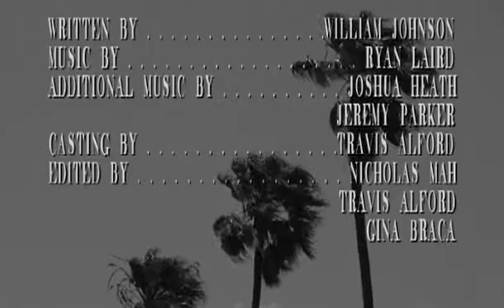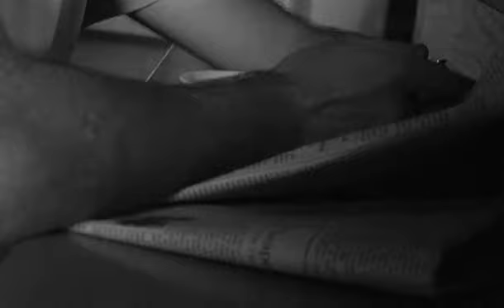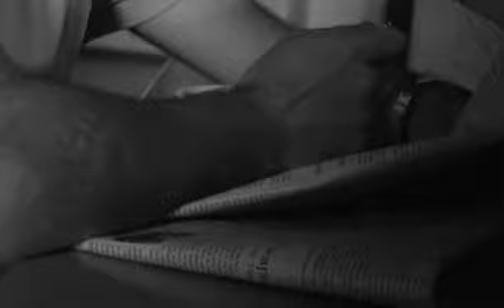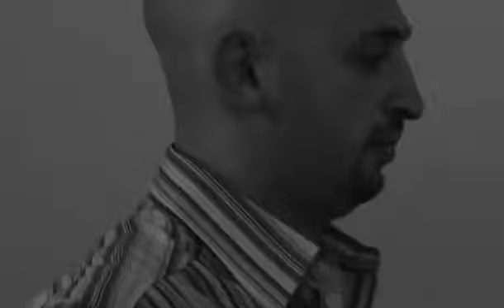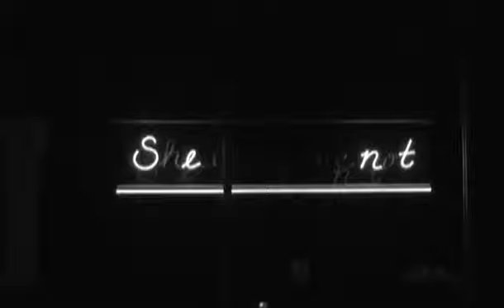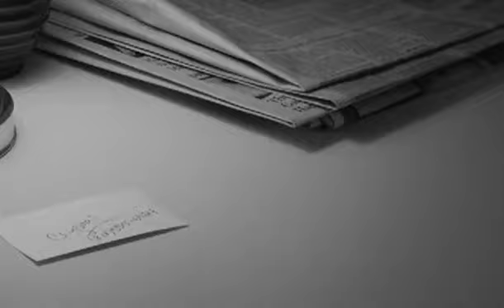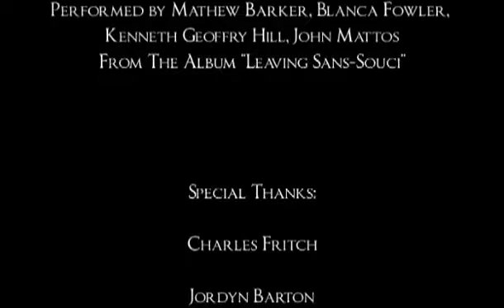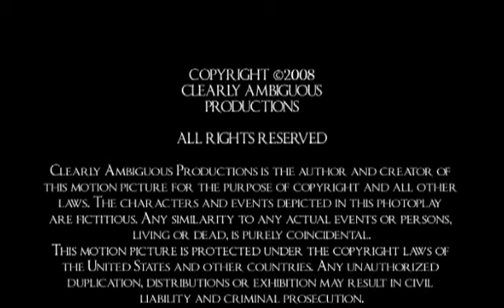[ Old Time Films ] Sobaka (2008) | Classic Suspense Thriller Movie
SOBAKA is the thrilling story of a lonely Russian immigrant trying to find the "American dream" in present day Los Angeles. To provide care for his dying sister he works as an assistant to a mysterious and dangerous man, but his desire to achieve something more takes him down a dark and risky path. When a seductive call girl enters his life his world is thrown upside down and the choices he makes may have deadly consequences.